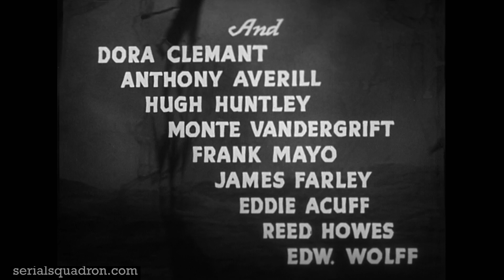THE PHANTOM CREEPS serial in HD Chapter 1: The Menacing Power featuring Bela Lugosi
Dr. Alex Zorka uses the power of an element discovered in a meteorite to create a prototype robot, an army of which he thinks might enable him to control the world. Transferred in 1920 x 1080 from the original Universal Pictures negative in the 1960s, before damage from deterioration set in. Blu-Ray available Sept. The original Universal credit is covered up on this video to prevent copying and will be visible on the Blu-Ray edition.